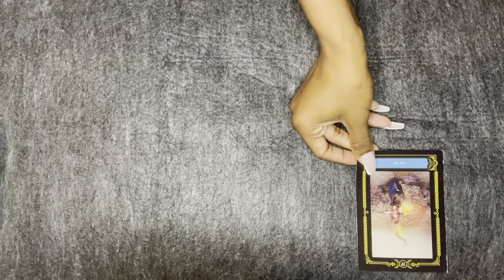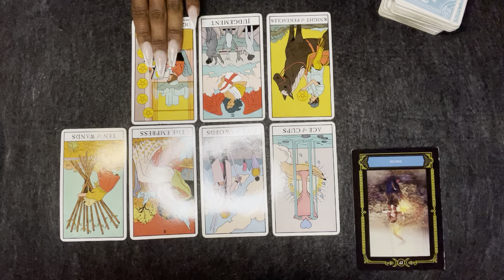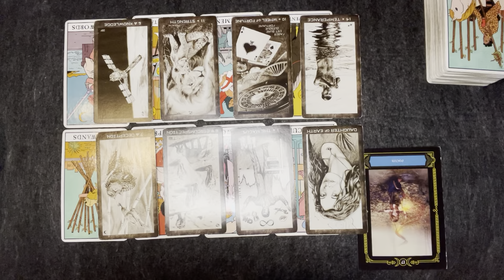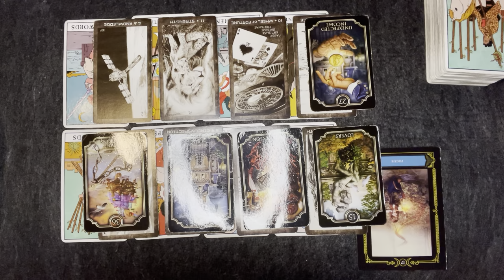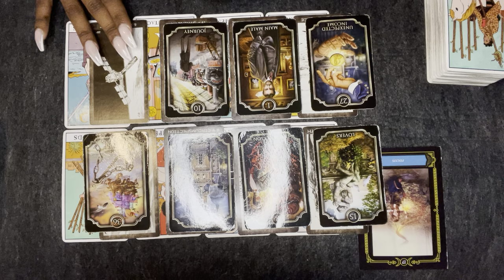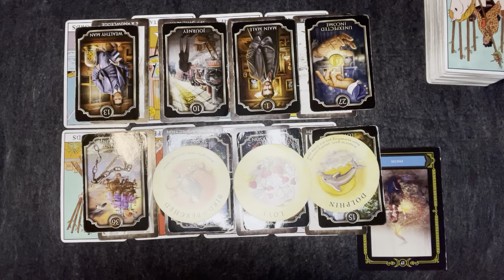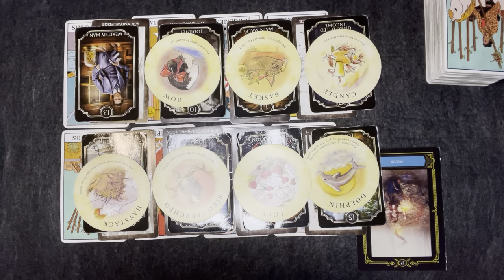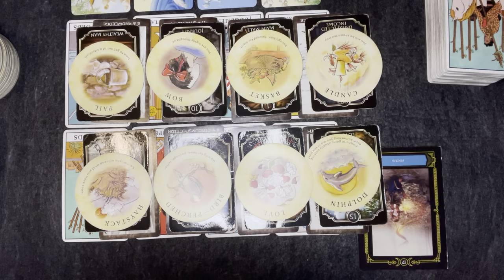Aries Kick Them To The Curb To Achieve Your Success! October 2021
Hey Aries! I hope you received the guidance and clarity you needed. All messages will not resonate with everyone, so make sure to check the other zodiac signs in your birth chart.

1 question $11.11
2 question $22.22
3 questions $33.33
4 questions $44.44
5 questions $55.55
Life/Love Reading $88.88

1 question $11.11
2 question $22.22
3 questions $33.33
4 questions $44.44
5 questions $55.55
Life/Love Reading $88.88

aquarius

1 question $11.11
2 question $22.22
3 questions $33.33
4 questions $44.44
5 questions $55.55
Life/Love Reading $88.88